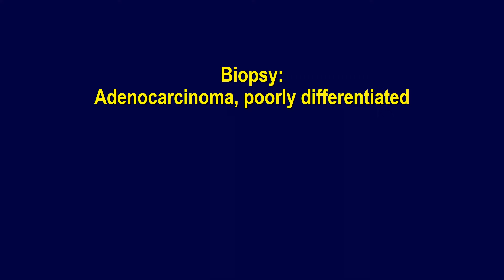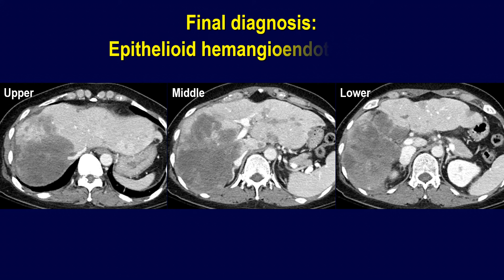Infiltrative tumor c satellites & capsule retraction: cholangioca v epithelioid hemangioendothelioma